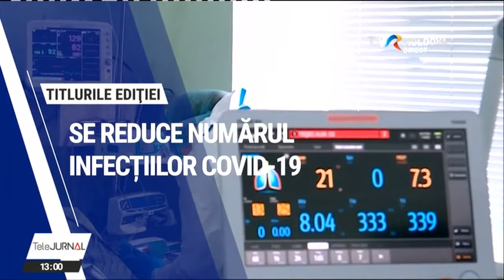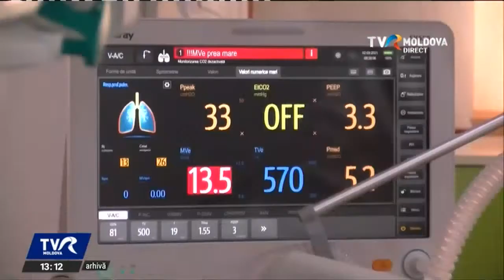Telejurnalul orei 13:00/28.03.2022